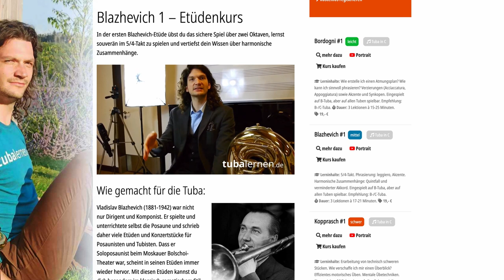Thomann-Tuba im Test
Komm in die tubalernen-Community auf Facebook!